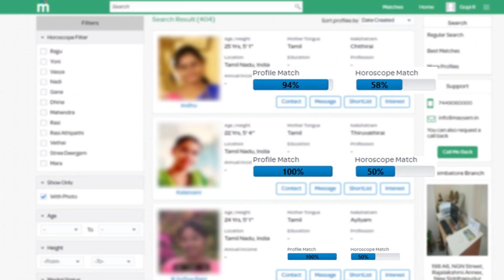ஸ்டாலினின் ஒரே அறிவிப்பு! அதிர்ந்து போன இந்தியா! என்ன தெரியுமா? mk Stalin Tamil news live news today